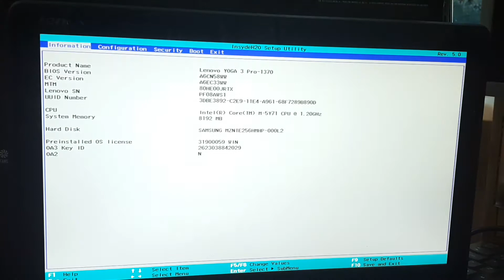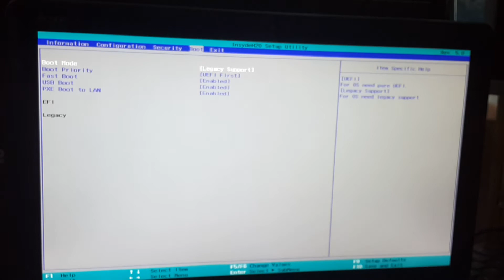Lenovo Default Boot Device Missing or Boot Failed Error - Windows 7 & 8 & 10 Solution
Default Boot Device Missing or Boot Failed Error - Windows 8 & 10 Solution hatası çözümü bu videomuzda.
Solution:
Check the boot sequence. If the hard disk is second, try setting the disk to be first. The boot sequence may be located under the Boot or Startup tab (or other location depending on the machine). See How to change the boot order in BIOS for Windows 7, 8, 10.
How to enter the BIOS:
[Video] How to enter the BIOS Setup Utility in Windows 8 and Windows 10
Recommended way to enter BIOS for Think Series
Recommended way to enter BIOS for IdeaPad, Lenovo Laptops
Recommended way to enter BIOS for Lenovo Desktops and All-in-Ones
If the boot sequence does not show up, select legacy BIOS mode and try to install Windows. Then select UEFI BIOS mode, and check the boot sequence.
Reset the BIOS.
If the hard disk is not recognized, try cleaning the disk. Note: Some hard drives are not removable. Consult the user manual or contact support.
Legacy Machines:
Power on the laptop.
Enter the BIOS setup.
How To Access BIOS:
Think products - How to access the BIOS – ThinkPad
ideapad products - How to Enter BIOS Setup from Windows 8 System - Idea Notebooks/Desktops
Go to the Boot tab.
Note : The boot option may be located in a different location depending on the machine. Navigate around the BIOS until the option is found.
Highlight Boot Mode, press Enter, and swap from UEFI to Legacy Support. Under that Swap UEFI to legacy first.
Go to the Exit tab and highlight Exit to save changes. Press Enter.
Restart the machine.